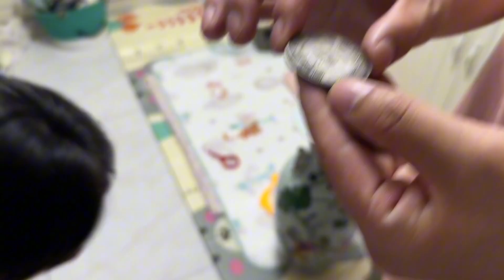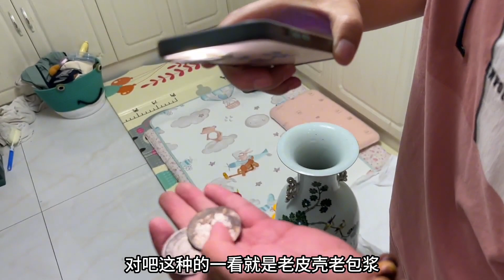大明宣德炉常有，但是真的可不常见